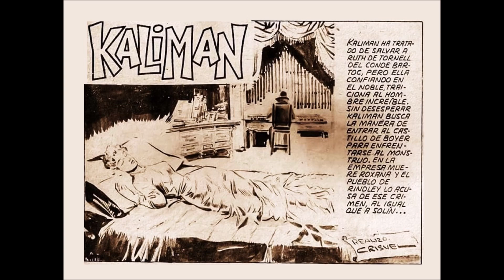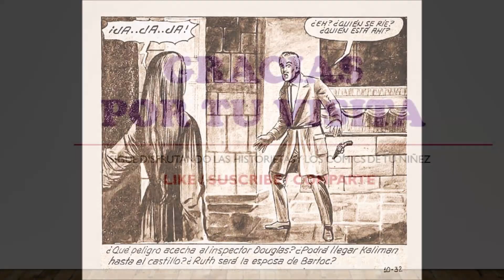Kaliman en El Valle de los Vampiros No. 10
Kalimán y Solín escapan de los furiosos habitantes del pueblo que pretenden lincharlos. En tanto, Ruth de Tornell llega al castillo del conde Bartok y empiezan para ella las más terroríficas sorpresas. Nuestros héroes regresan al pueblo de noche y se topan inesperadamente con el inspector Douglas, de Scotland Yard; en la cripta, Kaliman lo golpea para escapar.